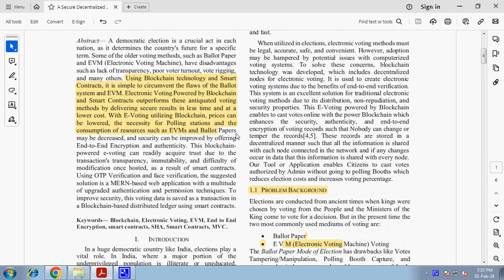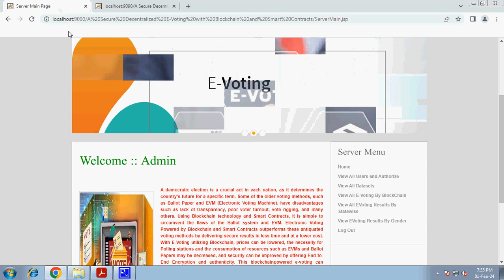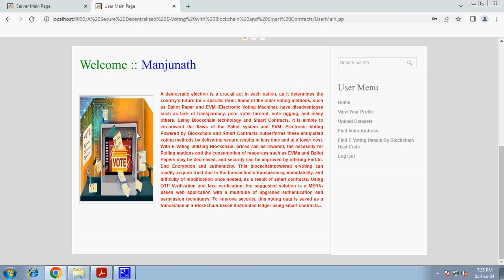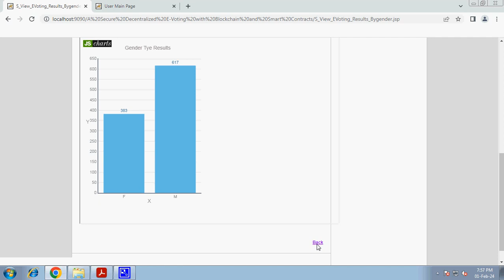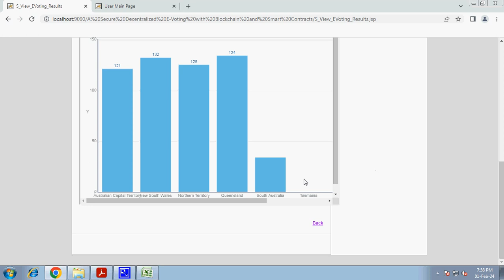A Secure Decentralized E Voting with Blockchain and Smart Contracts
2023 IEEE Transaction on Blockchain

2023 and 2024 IEEE Projects@ TMKS Infotech,Bangalore